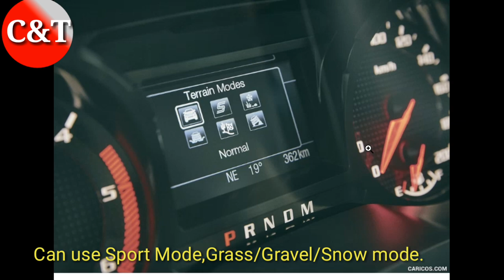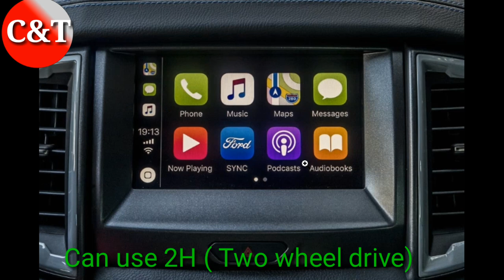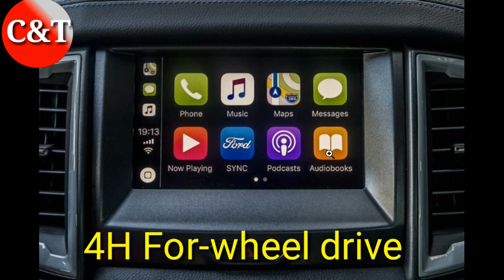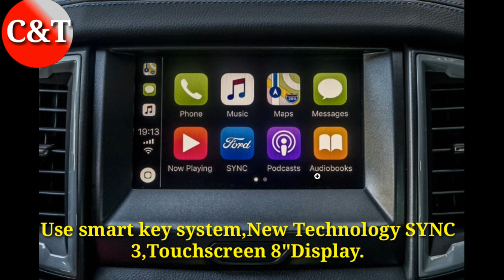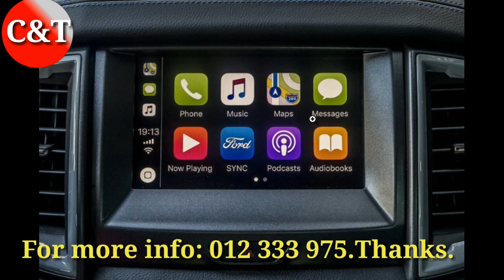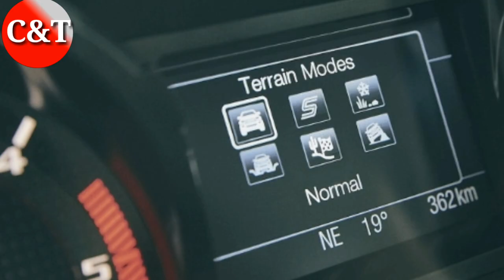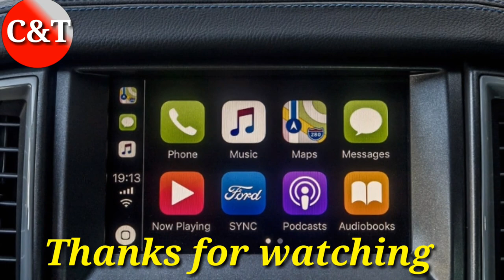តម្លៃFord Ranger Raptor Pick up Off Road performance, The price of Ford Ranger Raptor pick up ,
Ford Ranger Raptor, Ford's first generation of pick-up Off-Road Performance, has been officially imported to Cambodia by RMA Cambodia, the exclusive and exclusive distributor of all Ford vehicles in the country. Market: Cambodia.

The car was built and rigorously tested by Ford Performance Team engineers to create a car that can overcome any obstacle, especially for customers who like to drive off-road.
Jamal Hameedi, Chief Engineer of Ford Performance, said: “We are thrilled to be presenting this vehicle to the public and you will feel like a superhero. (Hero) So when driving this car. The Ranger Raptor is the same as the Ford F-150, designed based on the Ford Performace's DNA. "

The front end looks similar to the Ford F-150, with the front fascia fitted with larger Ford letters looking more aggressive than the regular Ford Ranger. The front bumper has been redesigned to be the ultimate in collision safety.

The interior is equipped with high-quality leather bedding, off-road driving as well as everyday use. Each seat is designed to provide both driver safety and comfort.
Ford Ranger Raptor is the top pick-up truck off-road, powered by a new generation of 2.0L Bi-Turbo engine, high power and fuel economy. The lower leg system is equipped with the same Fox Racing Shox pump as the one on the Ford F-150 is extremely durable, no matter how fast the driver gets on the road. Both the front and rear of the car.
Not only under difficult road conditions, the Ford Ranger Raptor does not push, as the car is equipped with a new 10-speed gearbox and the Terrain Management System on both regular and regular routes. Challenges include:
**Normal mode: Comfortably comfortable to drive.
**Sport mode: Provides a great deal of momentum for anyone who likes speeding.
**Grass / gravel / snow mode: Helps keep the car stable and not slippery when driving on slippery roads.
***Rock mode: Adjust the smoothness of your steering wheel or battery.
Baja Mode: Stabilizes the car while cruising on the off-road, and you don't have to worry about driving on flooded roads because the Ford Ranger Raptor can water up to 850 mm.
***In addition, it also comes with a customizable Capacial system with three options for you to choose:

2H Two-wheel drive for low-speed on-road driving.

4H Four-wheel drive for off-road driving.

The 4L Low-range four wheel drive provides high power and helps stabilize the wheel while driving on extremely difficult and challenging obstacles.
In addition, the Ford Ranger Raptor also features technologies such as the SYNC 3, an 8-inch touchscreen display, radio, music, and entertainment, rear-view camera, cruise control, curved and slippery driving. Climb control on the slopes and car restraint system when carrying heavy luggage.
Even more, you can buy one now and get the car for a special price of only $ 75,000. In addition to buying a Ford you will get many other benefits.